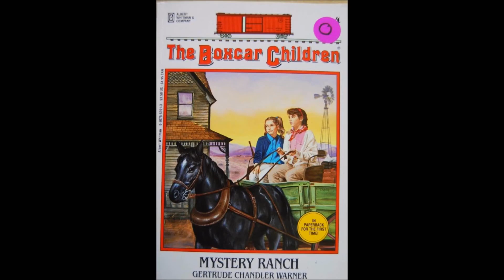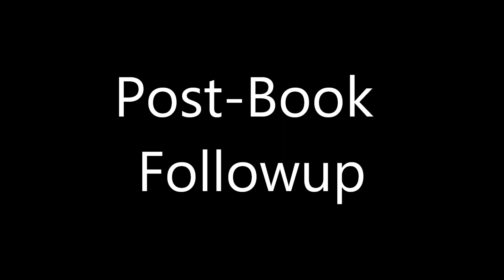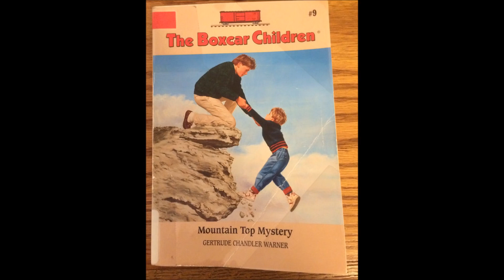Boxcar Children #9: Mountain Top Mystery - Book Review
My review for the ninth Boxcar Children book, in which our heroes go mountain climbing! They get stranded on top of the mountain for a few chapters, then they obsess over a nearby Indian, as well as a hidden cave with treasure inside.